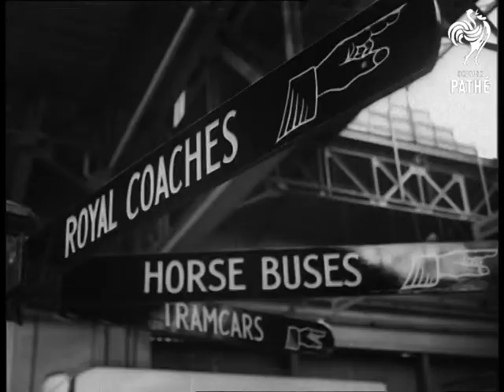History On Wheels (1963)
Clapham, London.

GV. Buses lined up in the newly open section of British Transport Museum. SV. Old 'Brampton & Chesterfield' bus. GV. Old buses. SV. The first electric tram which ran in Blackpool. CU. Blackpool transport crest. LV. Douglas electric tram. LV. AEC 'B' type bus. SV. Pan along the bus. SV. Pan up the stairs to the open top upper deck seats. GV. Old steam engines. LV. Furness Railway No. 3 locomotive, "Old Coppernob", & CU. CU. Holes caused by war damage. LV. Midland Railway locomotive number 1000 built in 1902. CU. Sign pointing to royal coaches. LV. Queen Victoria's Saloon state coach. SV. Interior, the lounge. SV. Interior, the bedroom. GV. Old engines. SV. Pan, Swindon Dennis "N" Type fire engine. GV. The fire engine drives towards camera.
 FILM ID:1764.04